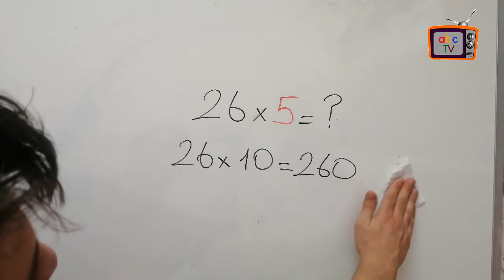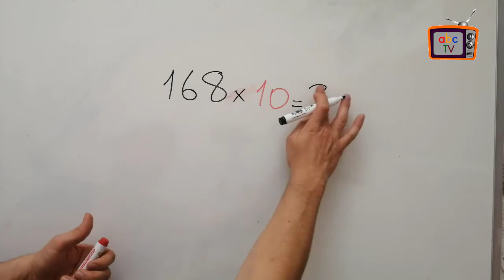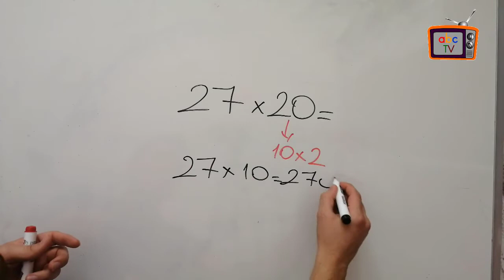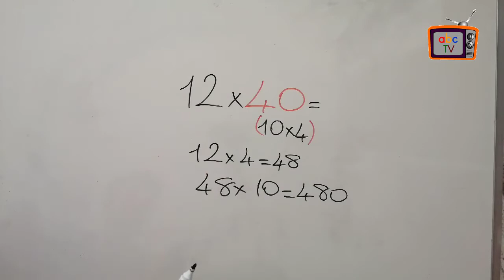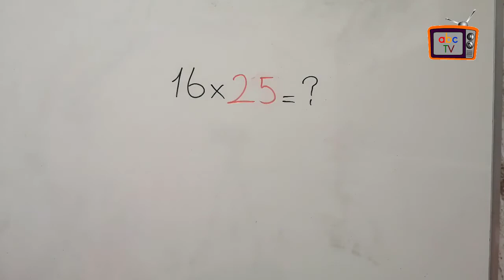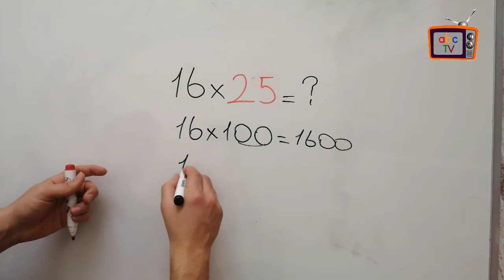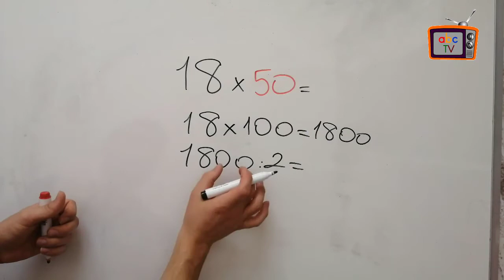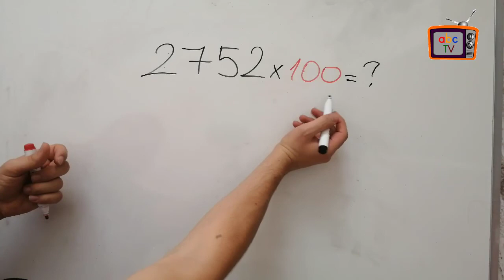4. Sınıf Matematik - Kısa Yoldan Çarpma İşlemi